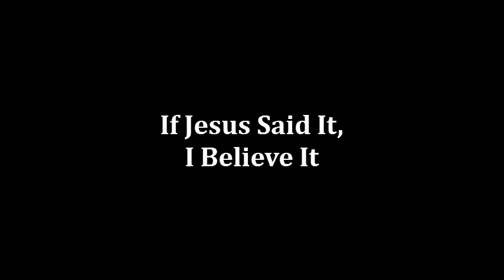ABIDING LOVE 01 ~ If Jesus Said It * Narelle and Sarah Worboys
Launching this album is our way of celebrating KIWI THANKSGIVING 2014. We're so thankful that we were raised on Holy Bible like we were raised on bread (or porridge, if you like porridge). A sound diet of truth gives a strong foundation for living well.

To hear more stories of what we're thankful for in New Zealand, come visit our Facebook page, Kiwi Thanksgiving.
And we'd love to hear what you're thankful for. Post a comment!

We have not been able to find who wrote this song or who first performed it. If you have any information regarding this, please post a comment!

LYRICS for "If Jesus Said It I Believe It"
A blind man cried, "I cannot see.
O son of David, have mercy on me."
Then Jesus spoke, so sweet and low:
"Arise my son, thy faith has made thee whole."

Chorus:
If Jesus said it I believe it, His Word cannot lie.
If it's written in Bible, I'll believe it till I die.
Though the mountains be removed, and cast into the sea.
God's Word will last forever, throughout eternity.

In my fathers' house, there's plenty of room.
And Jesus said, "I'm coming soon,"
To call who in Him abide,
and take them home, around the other side.

Are you a good person? Find out if you can pass the Good Person Test (and what to do about it if you can't).

May the Love and Grace of the Lord Jesus Christ abide with you today. =)
Narelle